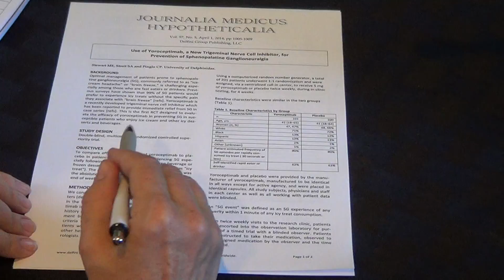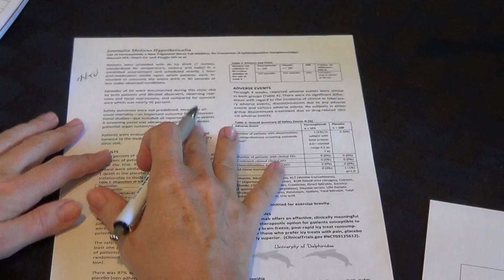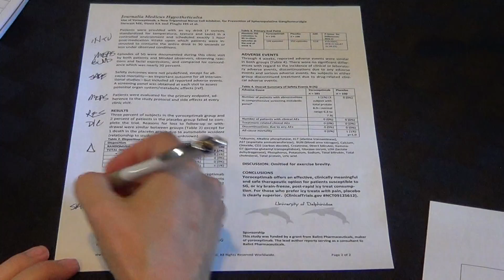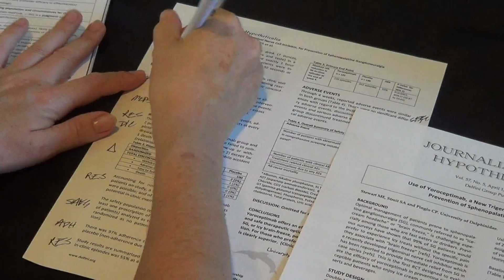Delfini Group - How to Evaluate a Medical Research Study: The Quick Mark-up Method